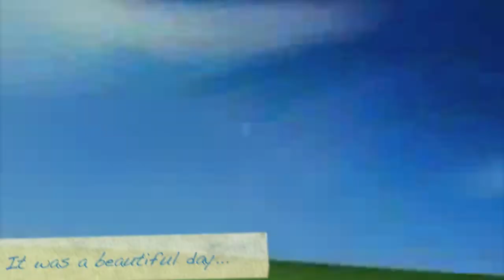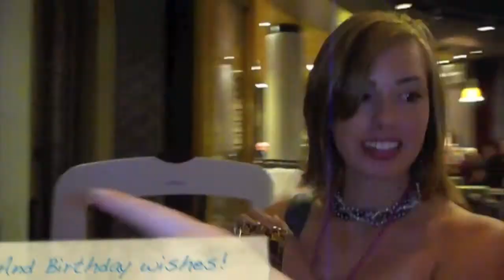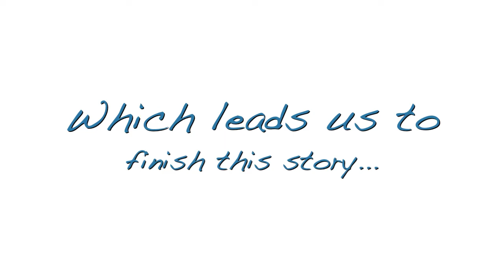Jessica's Sweet 16 Party!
An amazing weekend with great friends!